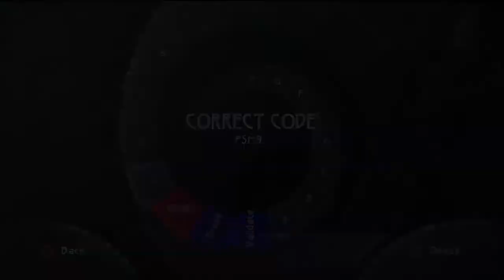Beyond Good & Evil HD - Part 8: Underground Underwear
It's sub appreciation time as we playthrough the classic action adventure game Beyond Good & Evil. Playthrough is in full HD, full Kung Fu, full whirly red glowing staff of anal prolapse. FULL ROBOT AWESOMENESS.